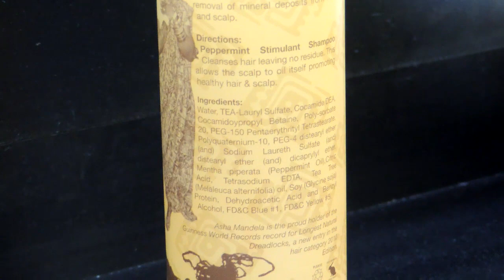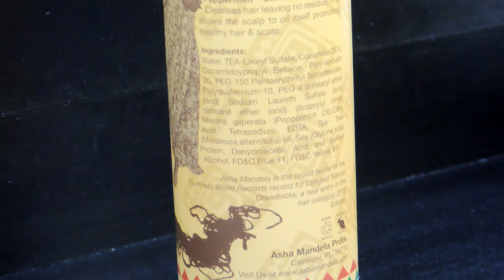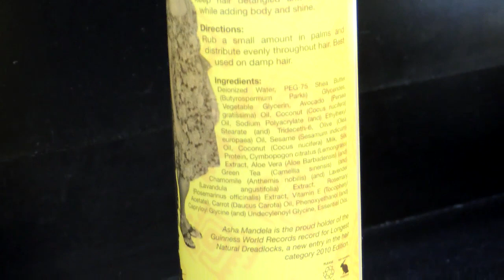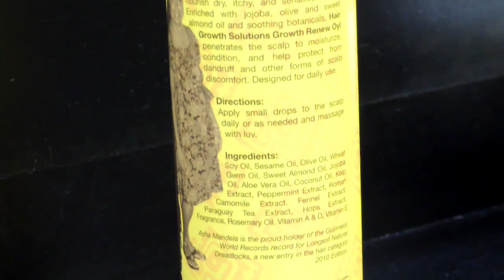#516 - HAIR GROWTH SOLUTIONS Product Review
You can find more information on Asha Mandela and her Hair Growth Solutions Product line

Products Reviewed"
Hair Growth Solutions - Peppermint Stimulant Shampoo
Hair Growth Solutions - Lemongrass Leave-in Moisturizer
Hair Growth Solutions - Growth Renew Oil
Hair Growth Solutions - Kurly Lox Butter

Live in the Atlanta, GA area and would like me to style your natural hair? We specialize in all aspects of hairstyling and haircare including:
Natural Hair | Relaxed Hair | Locs | Braids | Weaves | Extentions & More!

The GriynThumb Salon
2138 Candler Road
Decatur, GA 30032

All Music featured in the video is produced by me (unless otherwise stated) and is available at my soundclound profile